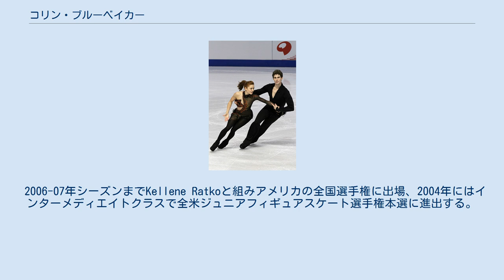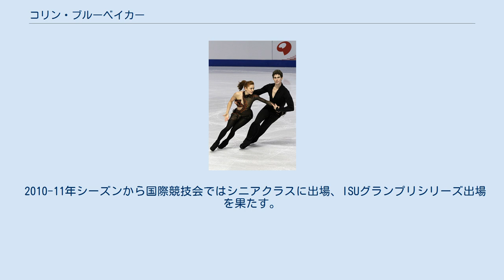コリン・ブルーベイカー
コリン・ブルーベイカー（英語: Collin Brubaker, 1989年1月31日 - ）は、アメリカ合衆国出身の男性アイスダンス選手。
パートナーはアリッサンドラ・アロノウ、レイチェル・ティベッツなど。
兄はフィギュアスケート選手のロックニ・ブルーベイカー。
 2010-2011年シーズンISUグランプリシリーズに出場。
兄や姉もスケートをしておりコリンも8歳でスケートを始める。
 2006-07年シーズンまでKellene Ratkoと組みアメリカの全国選手権に出場、2004年にはインターメディエイトクラスで全米ジュニアフィギュアスケート選手権本選に進出する。
 後、レイチェル・ティベッツとのカップルで国内成績を待たずナショナルチームに選出され、2007-08年シーズンから2009-10年シーズンまでISUジュニアグランプリに出場。
ファイナル進出こそなかったもの2009年ミンスクアイスでの2位をはじめ全て一桁順位の成績を残した。
この間国内ではジュニアクラスで全米フィギュアスケート選手権に出場し、2009-10年シーズンには2位に入る。
2010年世界ジュニアフィギュアスケート選手権にアメリカ代表で出場、7位の成績と好スコアを記録する。
 2010-11年シーズンから国際競技会ではシニアクラスに出場、ISUグランプリシリーズ出場を果たす。